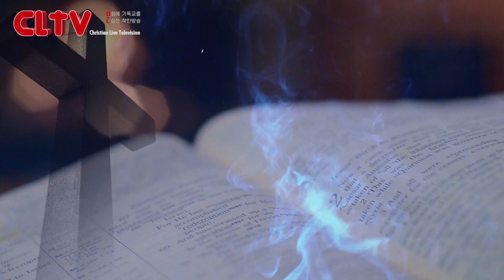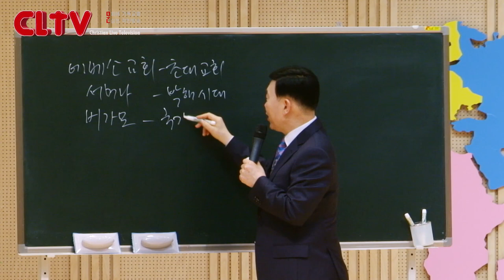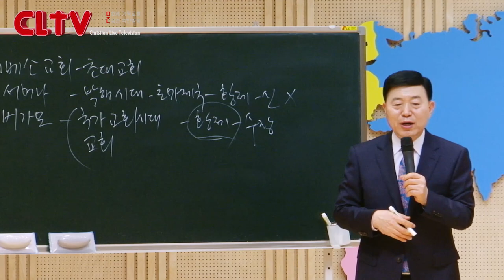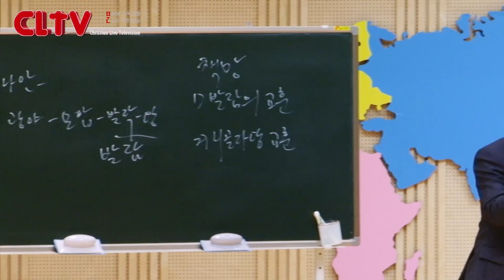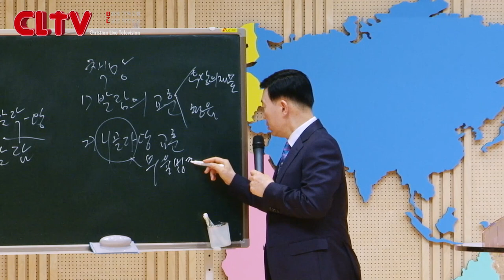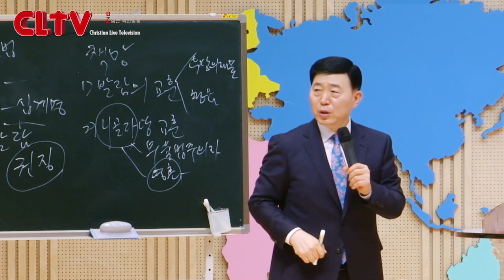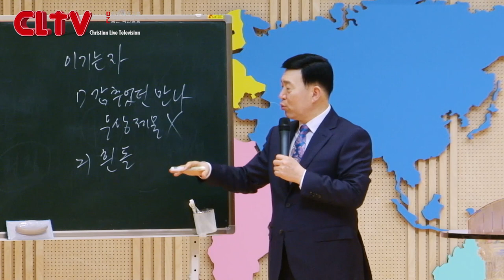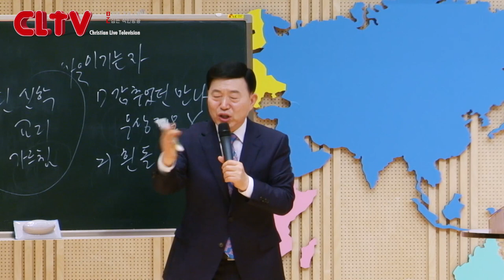CLTV 파워시리즈ㅣ이요셉 목사의 요한계시록 강해 (10회)ㅣ'버가모 교회'